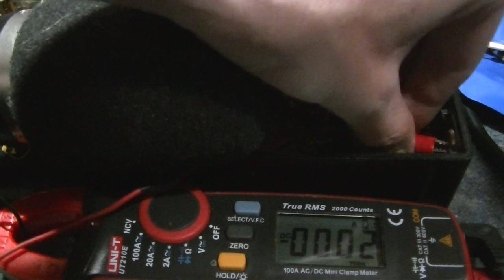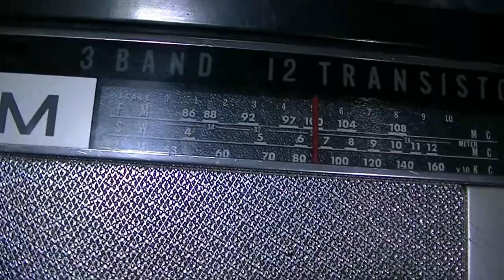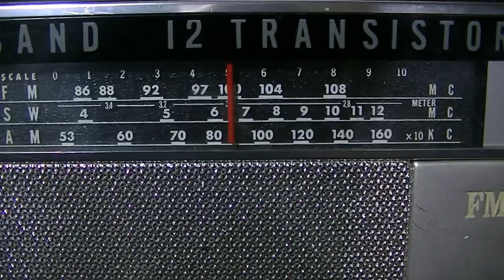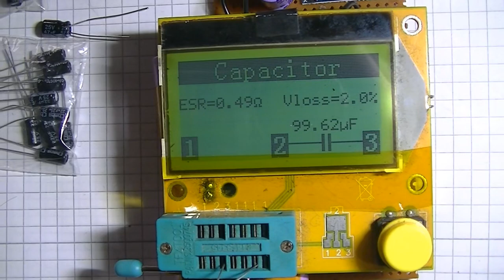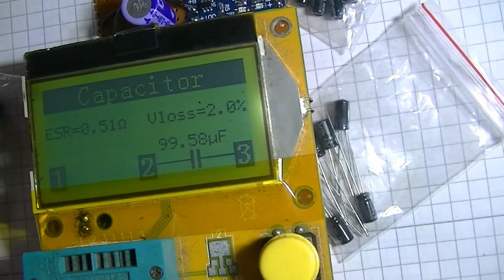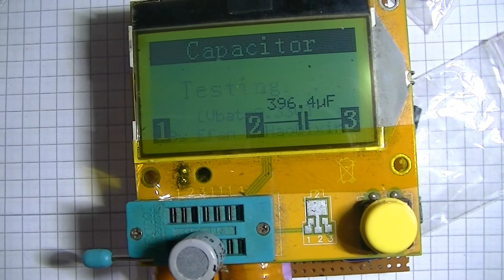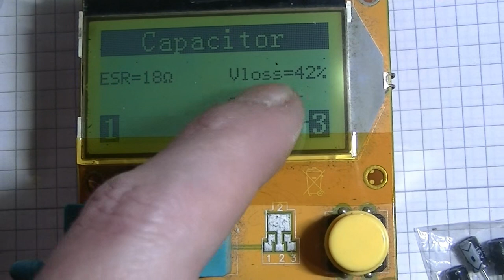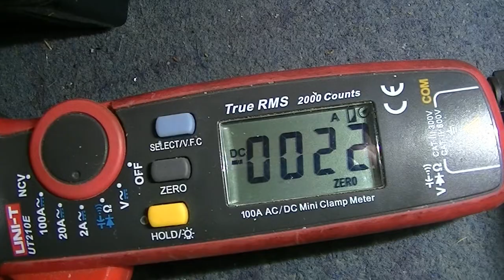Super Deluxe 3 Band 12 Transistor Radio Candle Reparatur Teil 1 - eflose #1126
Reparatur eines Candle Super Deluxe 3 Band 12 Transistor Radios aus Japan. Das Radio hat UKW FM von 86 bis 108 Mhz, Kurzwelle SW von 4 bis 12 Mhz und Mittelwelle von 530 bis 1600 Khz. In diesem Video tausche ich die Elektrolyt Kondensatoren. Der DDS Testsender gibt etwa 1 mW Leistung von der Frequenz mit 500 Ohm Ausgangswiderstand ab.